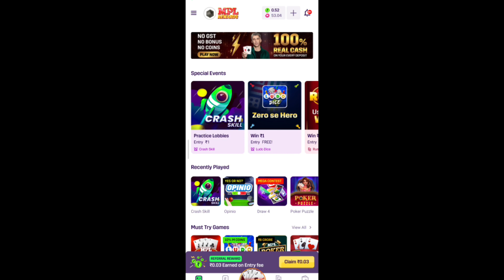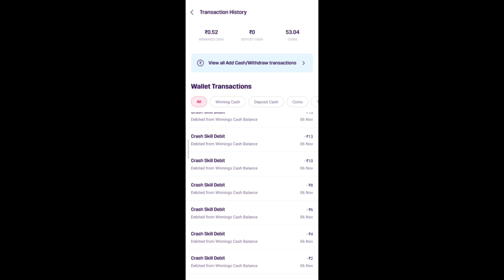2 दिन लगे कमाने में💵, और 2 मिनट लगे गँवाने में 😢😢 | Mpl Crash Skill Trick Fail 😱 Kaise ? 🤔🤔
Use Refer Code: GXPWFP